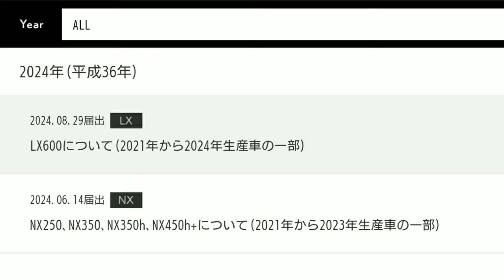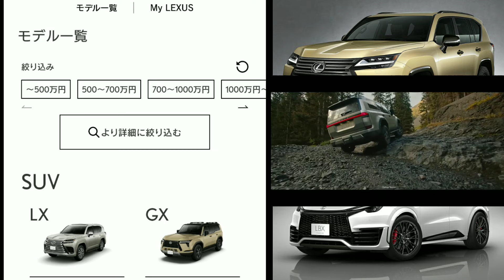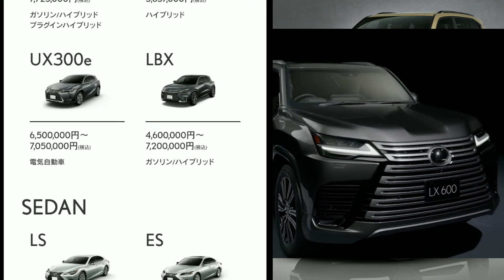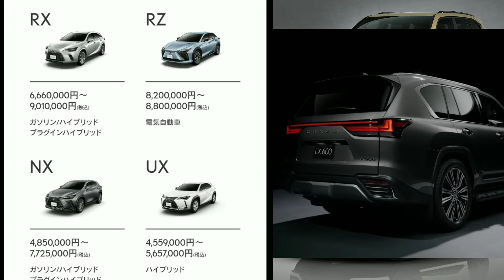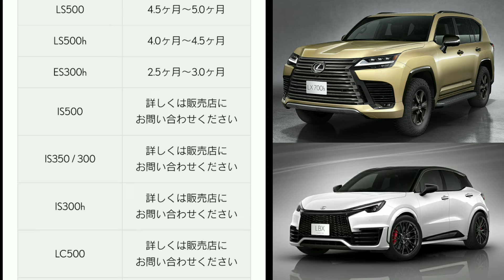【レクサス】10月中旬の最新納期、新型車情報！改良後LX700h、新型GX550の納期は！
➡︎2024年10月中旬からのレクサス(LEXUS)の最新の納車時期、新型車、リコール情報を紹介。
新型SUV「LBX」「GX」改良後「LX」「NX」電気自動車「RZ450e」「UX300e」大型ミニバン「LM」などの新型車の発売情報も紹介。